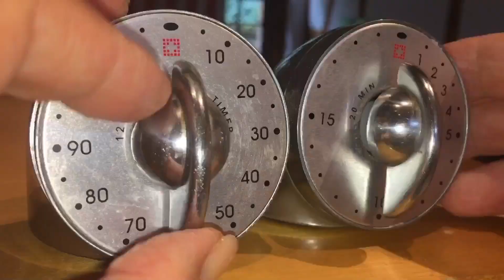„Erbazzone“ - italienischer Gemüsekuchen mit Mangold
- Das beste Mangold-Rezept, das wir kennen. Wir brauchen Mangold, Zwiebeln, Knoblauch (oder Aglione) und viel Parmesan. Für den Teig Mehl, Olivenöl und Wasser.  Schmeckt umwerfend gut!